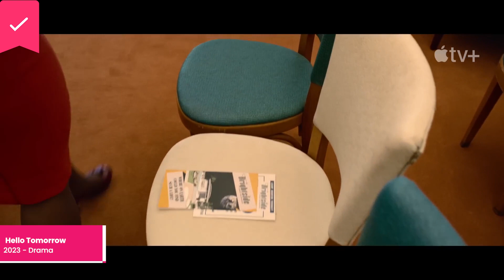Hello Tomorrow - Official Trailer - Apple TV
In a retro-futuristic world, charismatic salesman Jack Billings leads a team of fellow sales associates determined to revitalize their customers' lives by hawking timeshares on the moon.